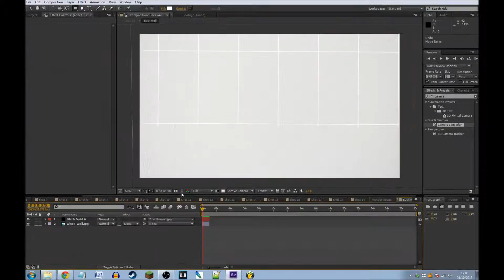Shot Composition [SPEED FX]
Sped up screen capture of me adding fx to stuffz.